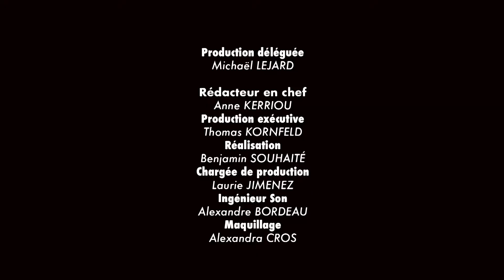Interview de Catherine Monghal (Meetic Group)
Interview de Catherine MONGHAL, Directrice Qualité, Formation et Etudes - Service Clients chez Meetic Group lors du Gala de l'Expérience Client 2019